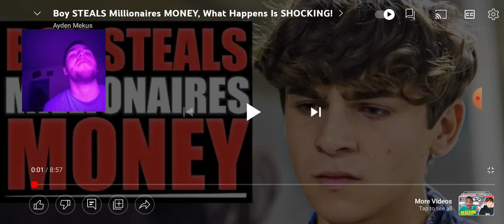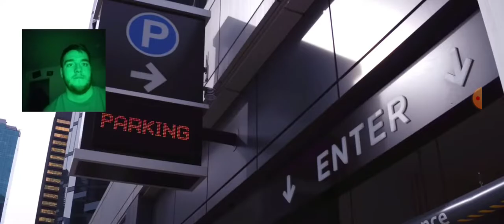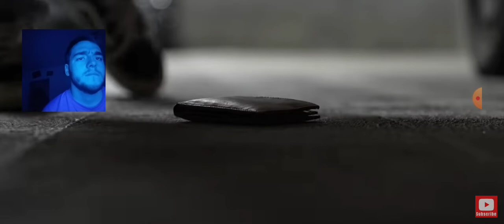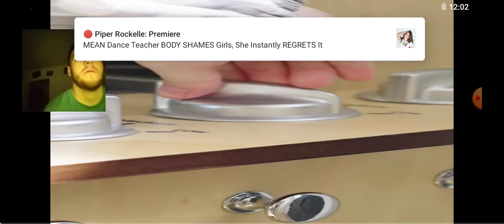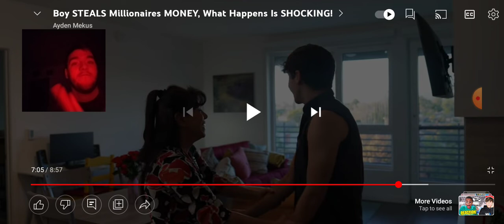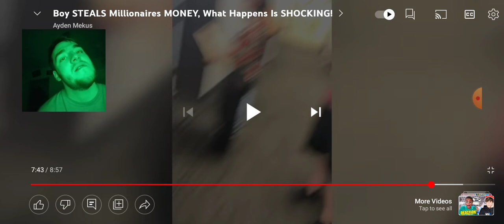boy steals millionaires money what happens is shocking